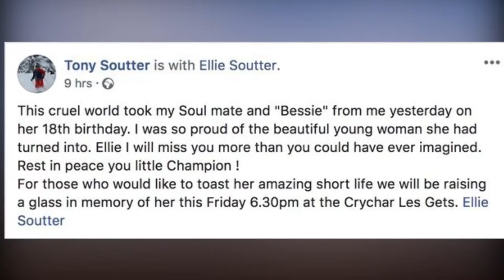Ellie Soutter d ead Rising Team GB snowboarding star d ies 'suddenly' on her 18th birthday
Ellie Soutter dead: Rising Team GB snowboarding star dies 'suddenly' on her 18th birthday. Team GB snowboarder Ellie Soutter has died on her 18th birthday, the British Olympic Association has confirmed.

Soutter claimed Team GB’s only medal at the European Youth Olympic Winter Festival in Erzurum, Turkey last year.

Her father Tony Soutter, who lives in France, wrote in an emotional Facebook post: "This cruel world took my soul mate and "Bessie" from me yesterday on her 18th